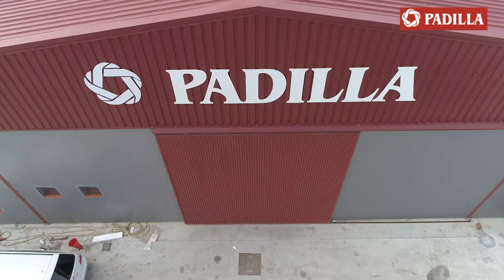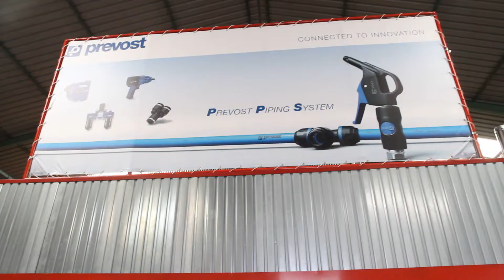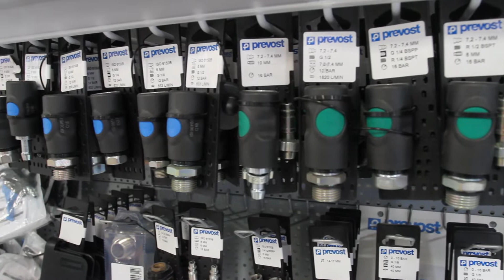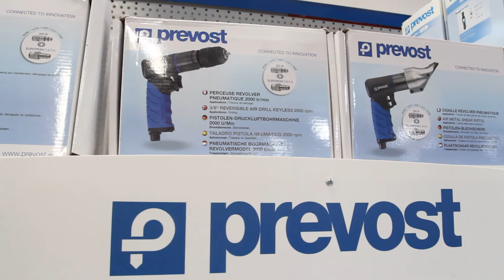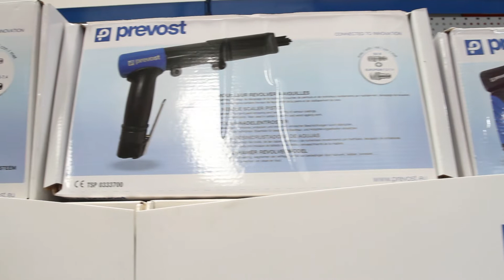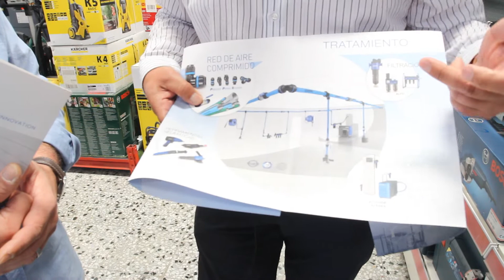Hermanos Padilla nos muestra sus novedades